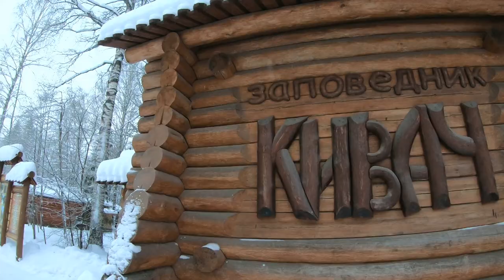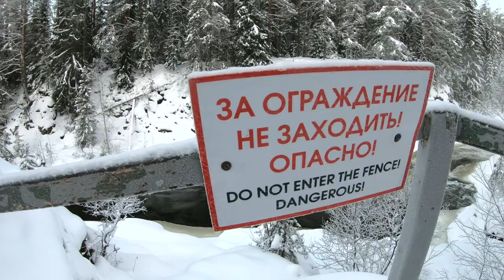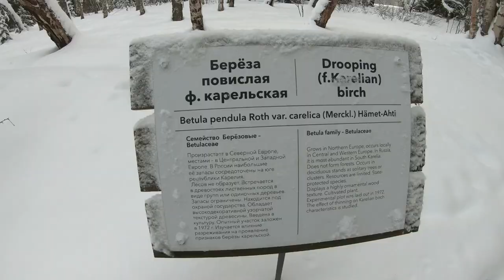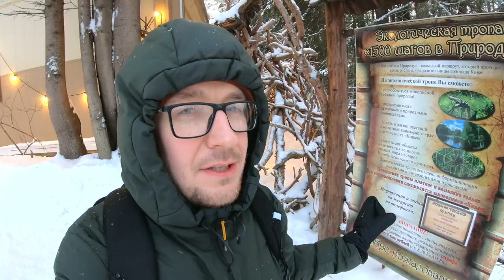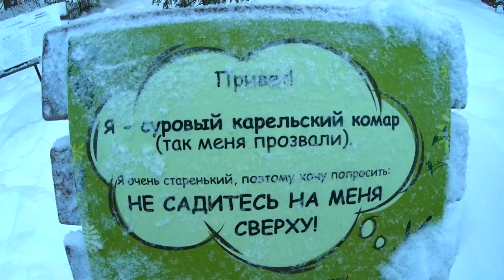Кивач зимой | «Досуг» с Николаем Бунуевым 24.12.21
В новом выпуске программы «Досуг» Николай Бунуев отправился на водопад Кивач и поделился с нами предновогодним настроением!

— Все же бывали на водопаде Кивач летом? А зимой были? Я вот не был и рванул поглядеть на зимний водопад! И это абсолютно другая картинка и впечатления! Только представьте: вокруг лёд, ели в снегу, вода кипит, пар поднимается, а у подножья водопада болтаются в воде ледяные блинчики! Предлагаю всем вместе посмотреть, как же прекрасен Кивач зимой! Прогулявшись по открытой территории заповедника, я заметил ёлку, наряженную новогодними игрушками. Их сделали школьники и дети из детского сада. Они выглядели настолько мило и празднично, что я вспомнил своё детство, как я тоже делал новогоднюю игрушку из яйца, клея и бумаги!

Эти воспоминания веяли настоящим предновогодним настроением!
Поэтому в преддверии Нового года я желаю каждому хотя бы на секунду, почувствовать это настроение! Пусть на душе у вас всегда будет радость, пусть счастье накроет вас с головой, и вы поймаете удачу за хвост! С наступающим всех! — написал Николай.